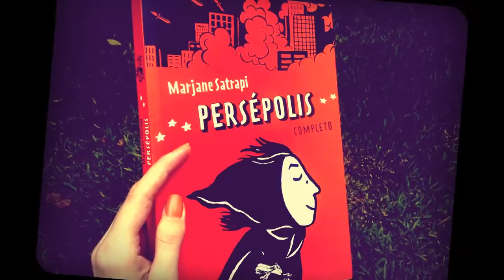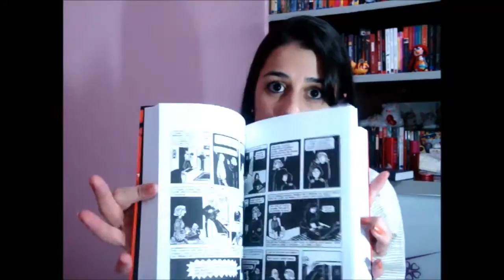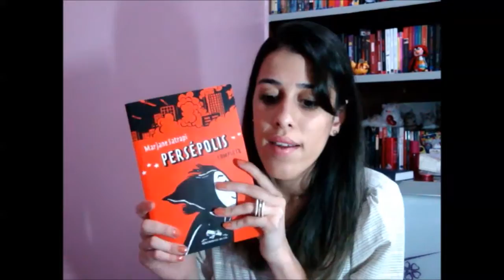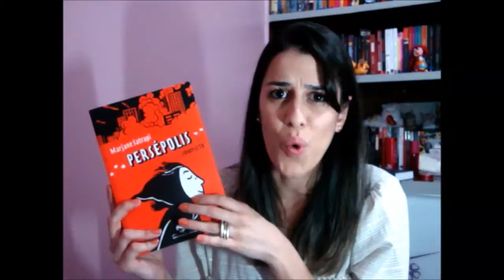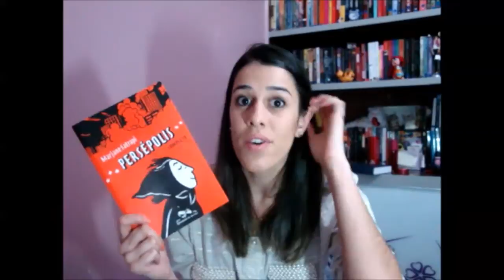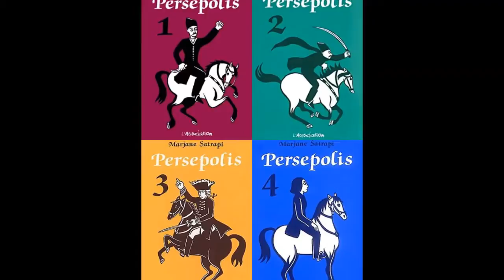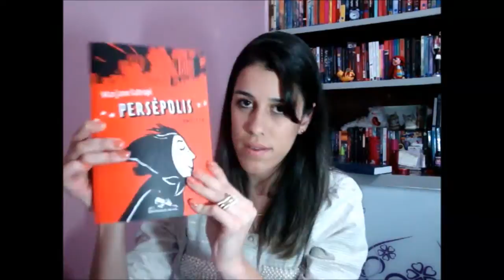Persépolis de Marjane Satrapi